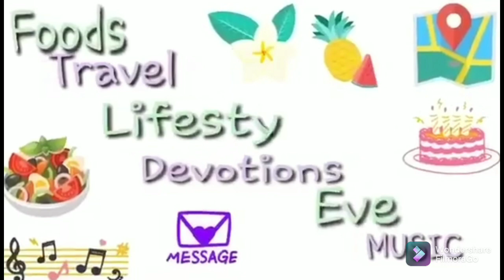BIBLE STUDY/ SI KRISTO LANG ANG TUNAY NATING KAILANGAN GAWA 3:1-10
Afternoon gathering for the glory of God!
Samahan nyo kami sa pagpapahayag ng Salita ng Diyos.

Si Hesus lang ang ating kailangan
Si Hesus lang ang ating kagalingan
Si Hesus lang ating kalayaan
Si Hesus lang ang ating katugunan